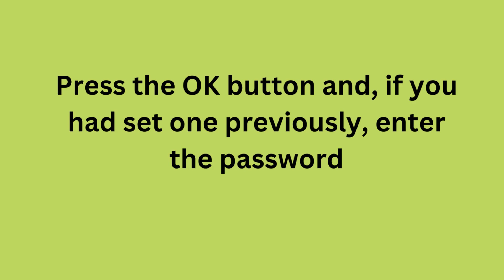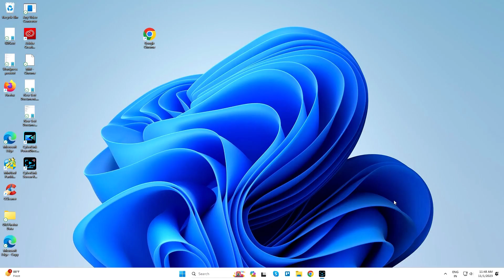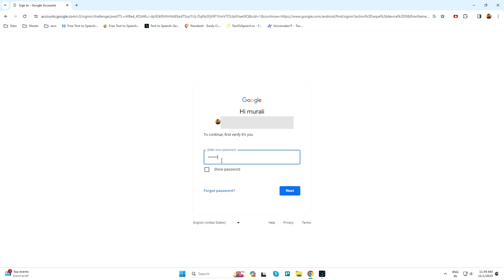How to Hard Reset Vivo Y78+ – Forgot Password | how to unlock phone if forgot password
How to Hard Reset Vivo Y78+ – Forgot Password | Pattern Lock Remove

Hard Reset :

Reset completed on your smartphone.